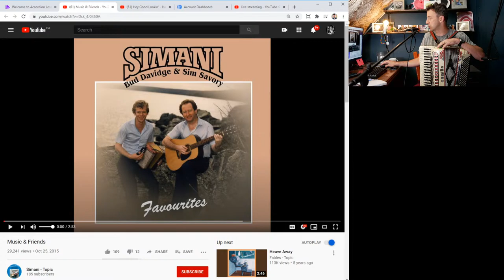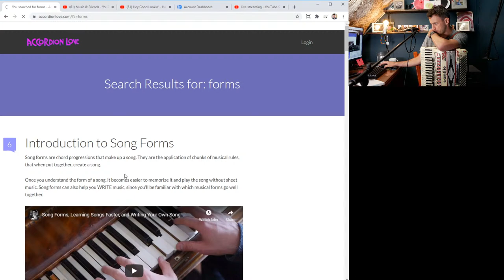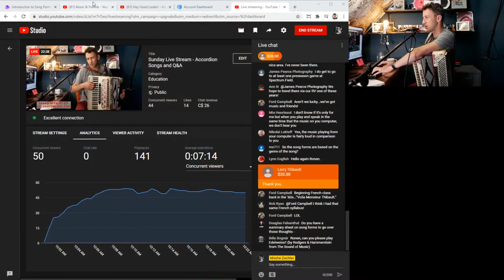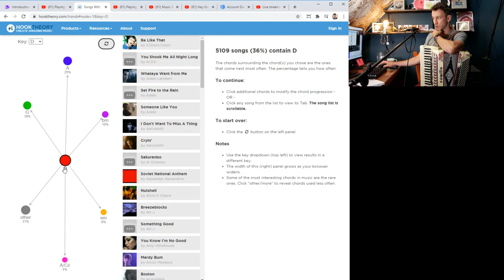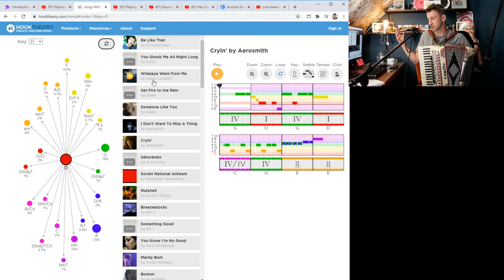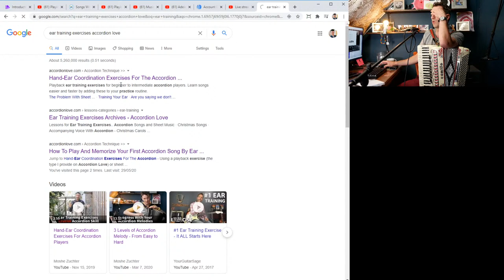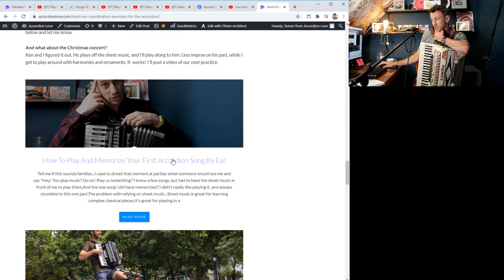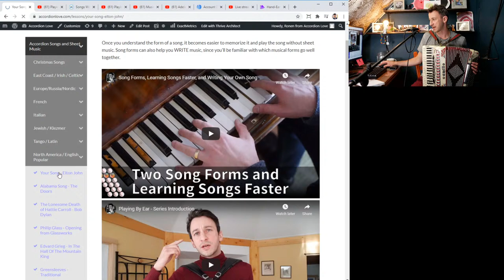Sunday Live Stream - Accordion Songs and Q&A